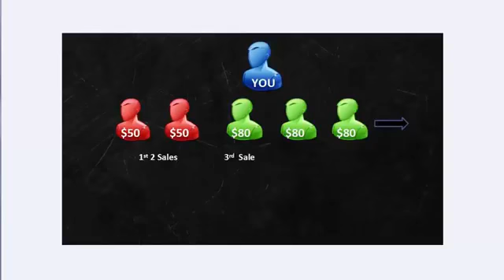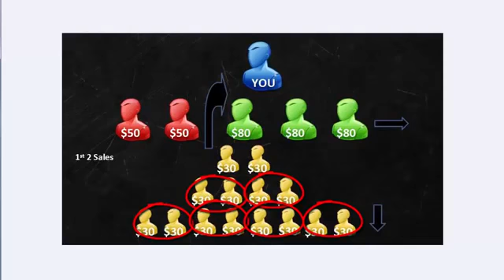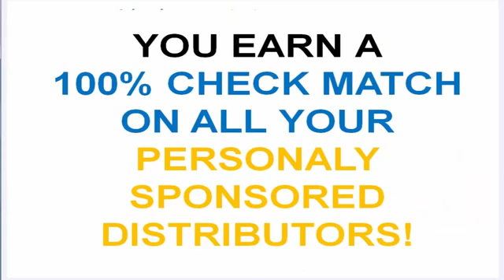The Legends Network - Классная короткая презентация.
Цены на путешествия в The Legends Network вне всякой конкуренции!!!
Не верите - проверьте!
Ссылку для регистрации дам после разговора, чтобы не было ошибки.
Есть вопросы и хотите не только дёшево путешествовать, но ещё и серьёзно зарабатывать, обращайтесь в Skype: luprosang
С уважением, Люба Фогельзанг.